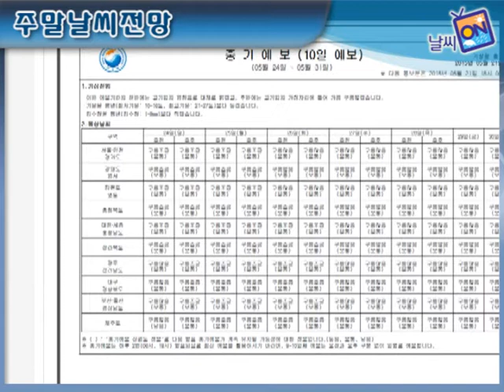주말날씨전망 [5월 4째주]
05월 21일(목)~5월 24일(일)까지 날씨전망